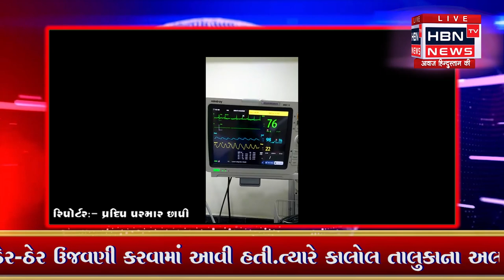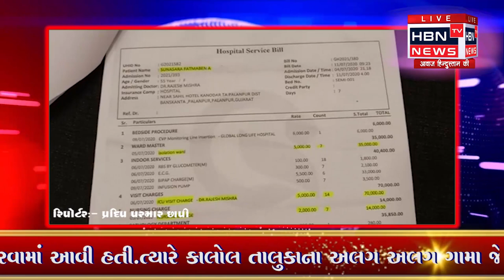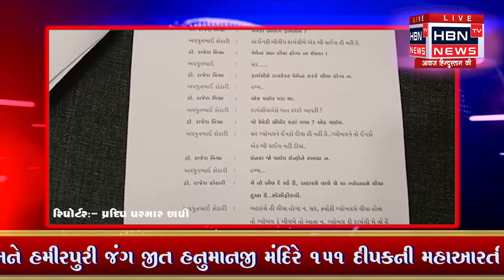માતા મૃતક હોવા છતાં બિલ બનાવામાં હોસ્પિટલ મશગુલ,પરિવારના આક્ષેપો.. || HBN TV NEWS